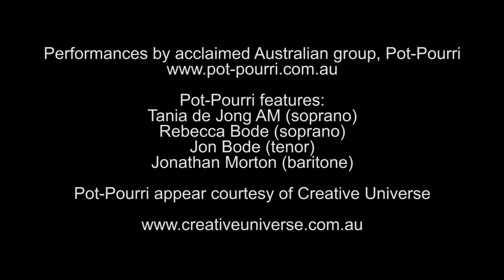Ritchies Mt Eliza Flash Mob - Bocelli's 'Time To Say Goodbye'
It seemed like a normal day at Ritchie’s Mt Eliza, Appearing as store workers and shoppers before the performance, these singers from acclaimed Australian group Pot-Pourri had customers crying and cheering for more with their beautiful rendition of Bocelli’s ‘Time To Say Goodbye’ from their recent CD ‘Silver’.
We love to surprise our customers and create world class shopping experiences.